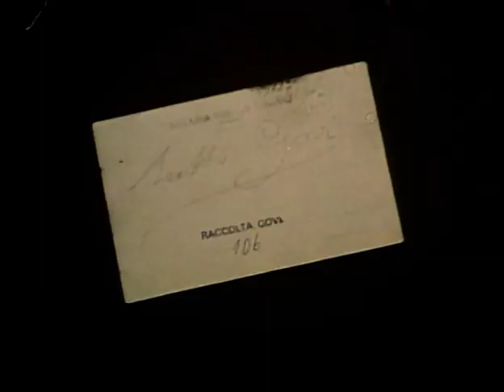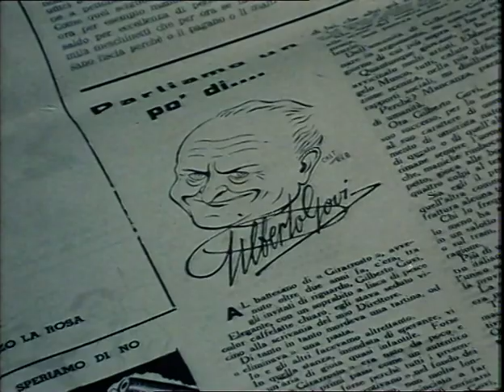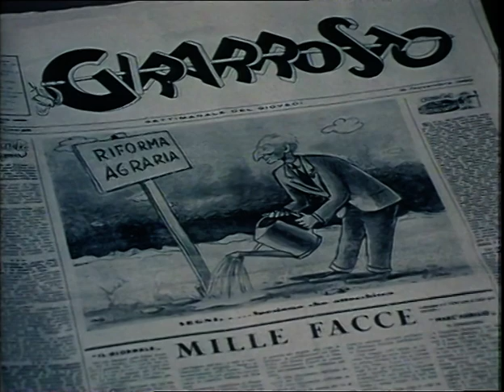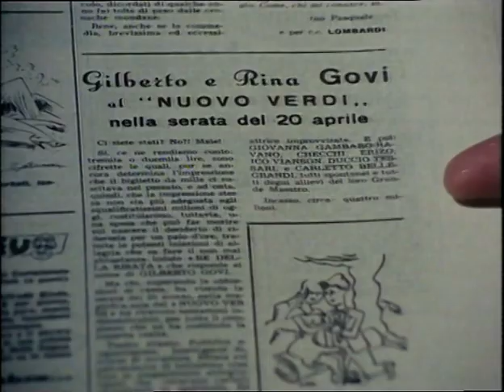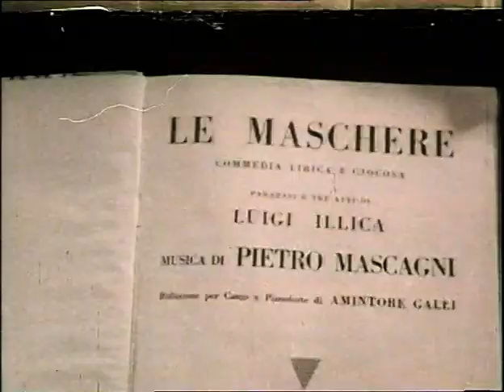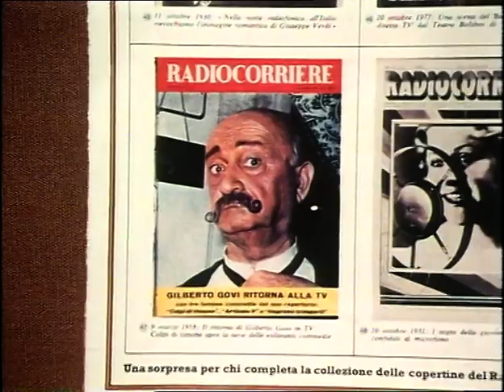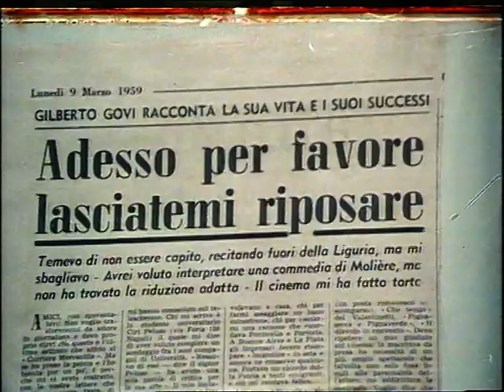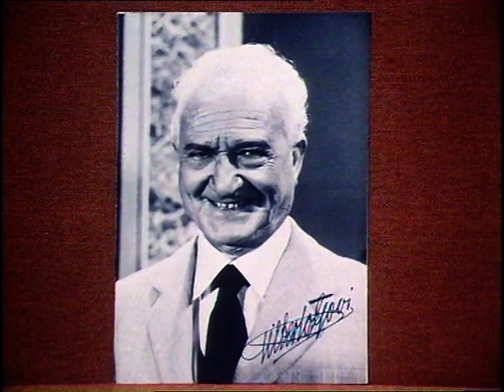Tutto Govi Episodio 6 DVD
Sesto episodio (Introduzione a Impresa trasporti, di cui è si è salvato soltanto il terzo atto) di questo prezioso documentario sul mai troppo compianto attore dialettale ligure. Questo episodio tratta i tristi anni della guerra, il ritorno a teatro nel periodo post-bellico, l'esordio cinematografico e televisivo.